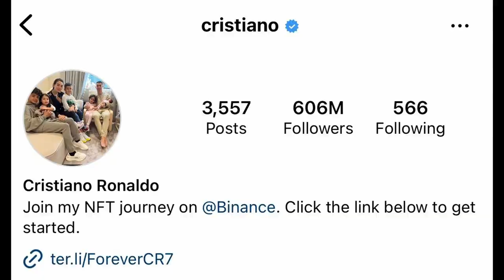The Richest Athletes of All Time: Who's the Wealthiest?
In today's video, we're going to be counting down the top 10 richest athletes in the world. These athletes are some of the most successful and talented in their respective sports, and they've amassed incredible fortunes through their hard work and dedication.

So, who are the top 10 richest athletes in the world? Let's find out!

We greatly value and respect copyright rules and understand the importance of protecting intellectual property. If you believe that any of the footage or photos used in this video belong to you and have been used without proper authorization, we sincerely apologize for any inconvenience this may have caused.

Please know that it was never our intention to infringe upon anyone's rights. We are committed to addressing any copyright concerns promptly and fairly.

Upon receiving your email, we will initiate an immediate review of the matter and, if necessary, take appropriate actions to rectify the situation. Our goal is to ensure that all parties involved are treated with the utmost respect and fairness.

Thank you for your understanding and cooperation. We appreciate your assistance in helping us maintain the highest standards of copyright compliance.